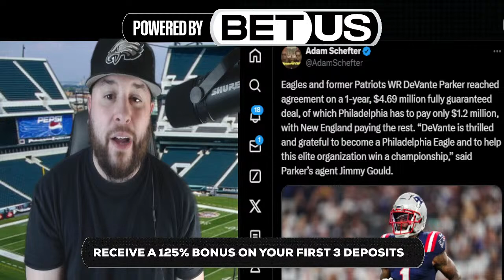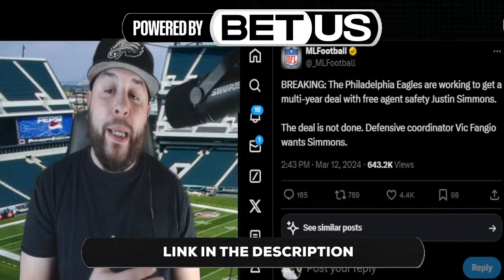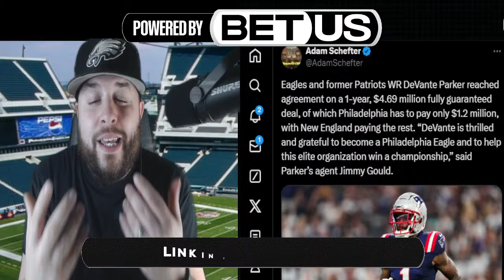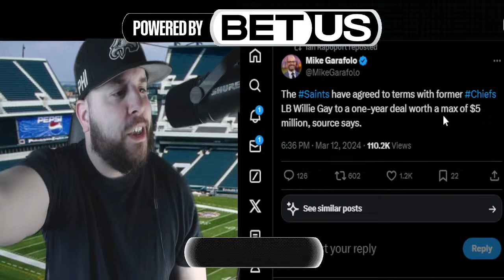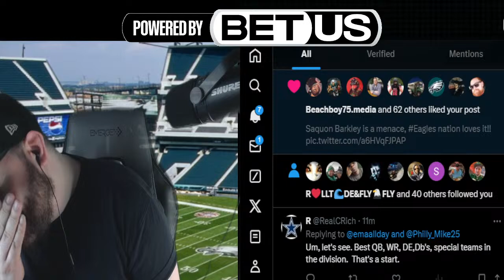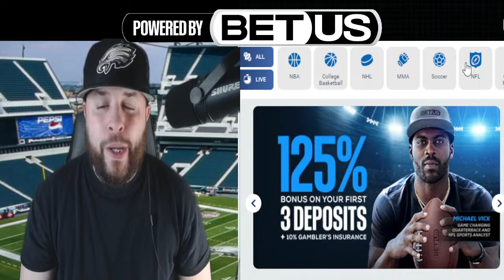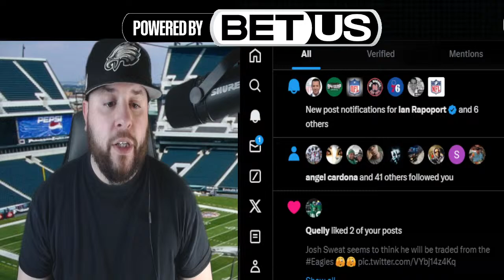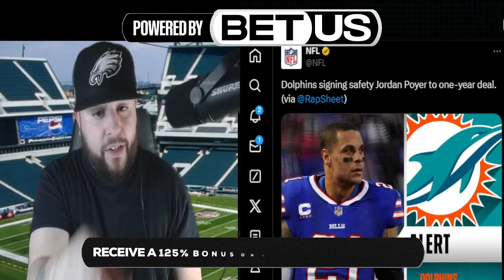BREAKING: Eagles Sign DeVante Parker for WR3 + Justin Simmons and Howie Roseman in Contract Talks?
🚨 Sign up for BetUS with this link to get 125% sign-up bonus up to $2500 on your first THREE deposits with code JOIN125.